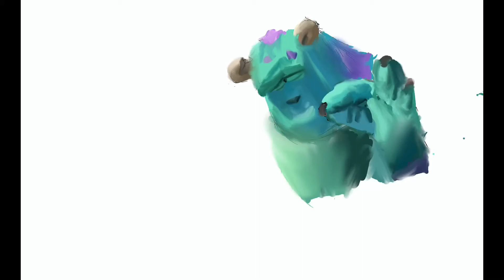My try at drawing sullie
This wasn’t as good as I hoped